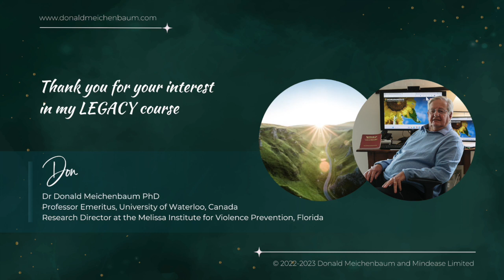Dr. Meichenbaum Legacy Course Introduction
In this video Dr Donald Meichbaum describes his legacy course that will help therapists increase the likelihood you will fall into the “expert" group of
psychotherapists.  Course 1 consists of 10 1-hour video programs.  All proceeds from the sale of this program benefit the Melissa Institute.